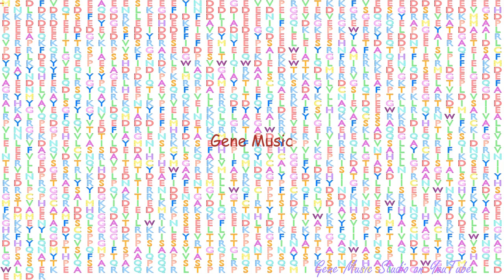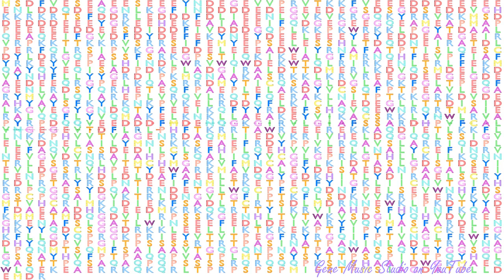Gene Music using Protein Sequence of SUPT6H "SPT6 HOMOLOG, HISTONE CHAPERONE"